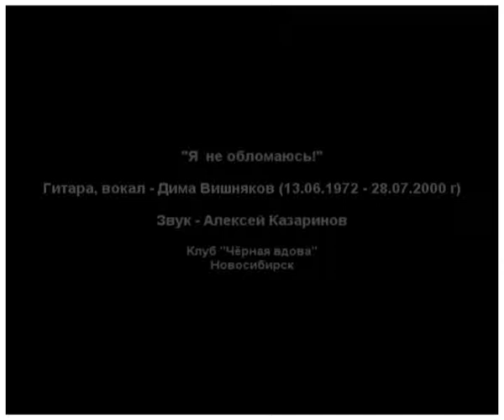Я не обломаюсь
Дима Вишняков в клубе "Черная вдова" исполняет свой хит   "Я не обломаюсь!"